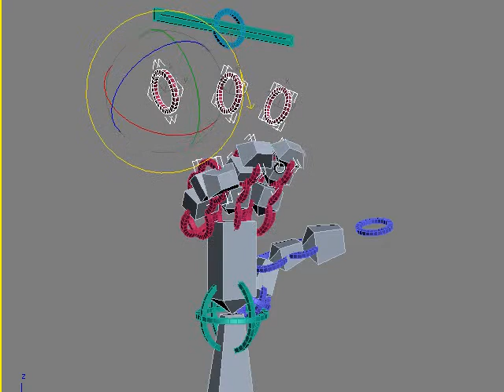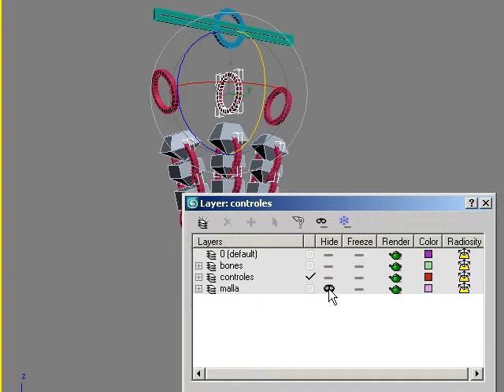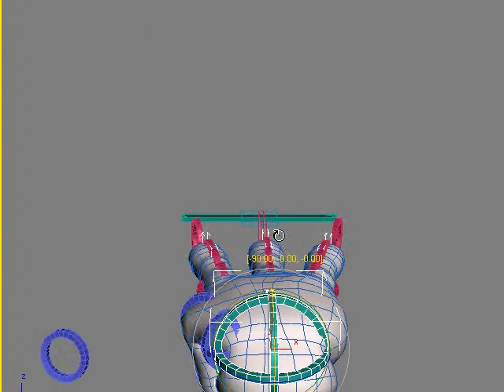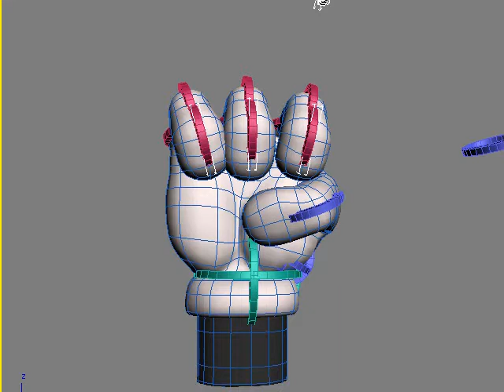Rig y skin de una mano